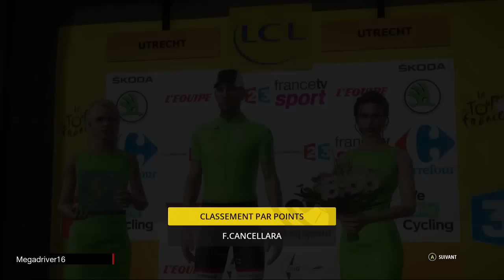Tour de France 2015 - Trek Factory Racing - Etape 1 : Utrecht [FR]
Jeu vidéo "Le Tour de France saison 2015" sur XBOX ONE, PS3 et PS4 (Cyanide / Focus)
Tour de France 2015 avec l'équipe Trek Factory Racing
Effectif : Mollema, Cancellara, Zubeldia, Arredondo, Jungels, Devolder, F.Schleck, Nizzolo, Felline
Etape 1 : Utrecht

Mon partenaire : CONSOGAME [site de vente en ligne de jeux XBOX ONE et PS4 à prix réduits]